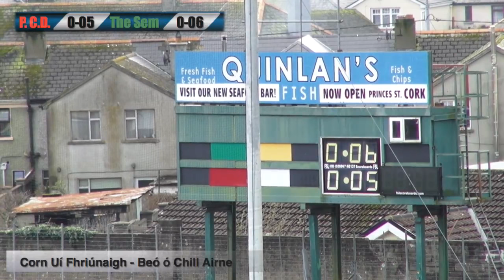Corn Uí Fhriúnaigh - Frewen Cup - PCD v The Sem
Live stream, Corn Uí Fhriúnaigh - Frewen Cup - PCD v The Sem
Tráchtaire : Mícheál Ó Sé